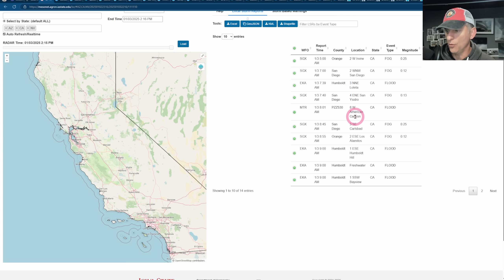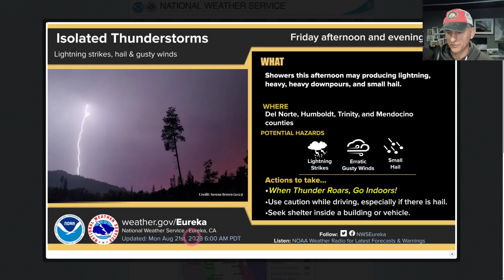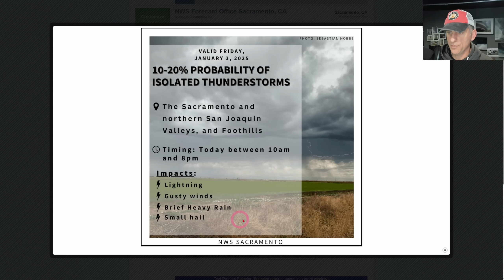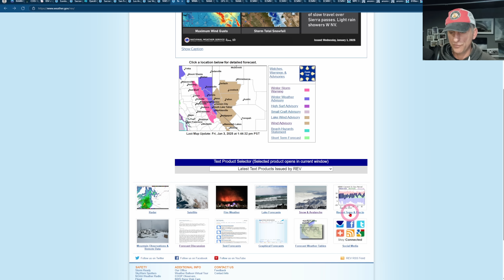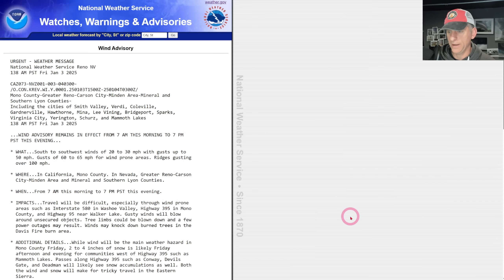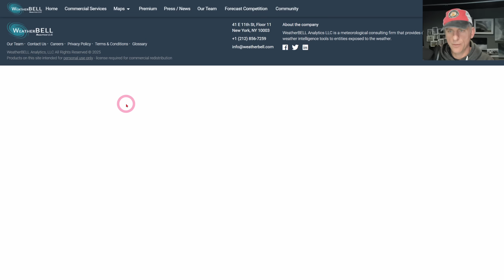California Frontal System and Major Wind Event!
Best Home Weather Station!